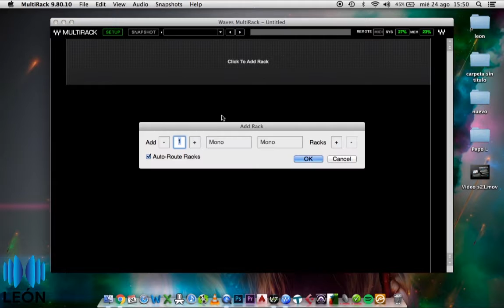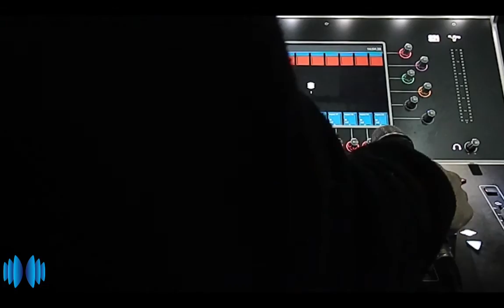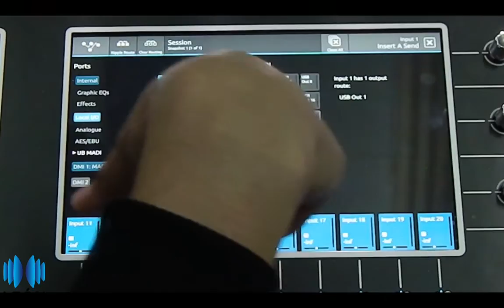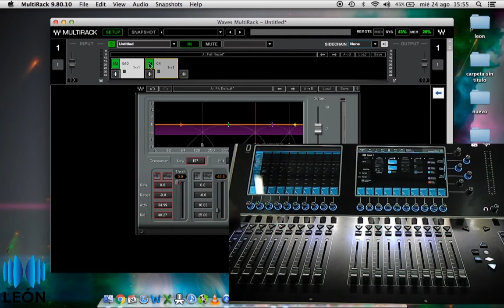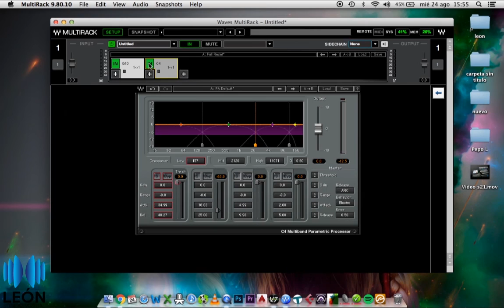Como usar MULTIRACK (o SUPERRACK) CON DIGICO S21 de forma Nativa por USB